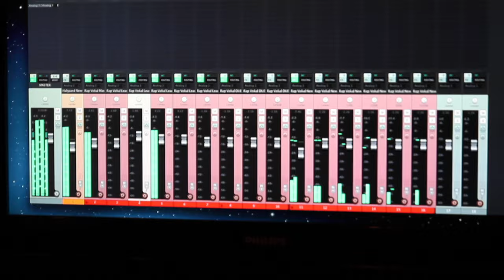Halgård News Musikvideo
Af Line Rosengaard Carlsen og Tobias Poulsen